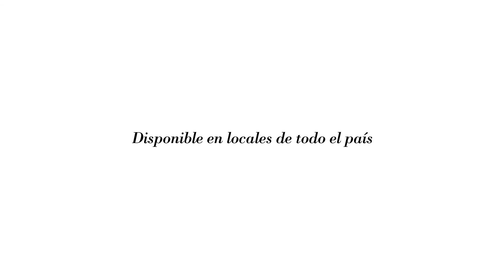Entrevista Quid con Eduardo Sacheri 1/4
Además de ese gusto por la música clásica, ¿qué otra cosa de la infancia lo acompañó hasta hoy?